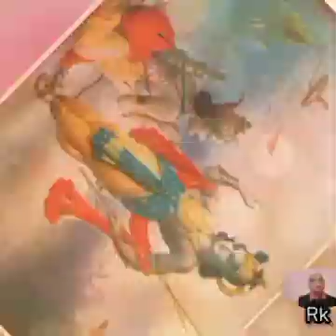ಭಗವದ್ಗೀತಾ ಸಾರ ಭಾಗ -15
ಭಗವದ್ಗೀತಾ